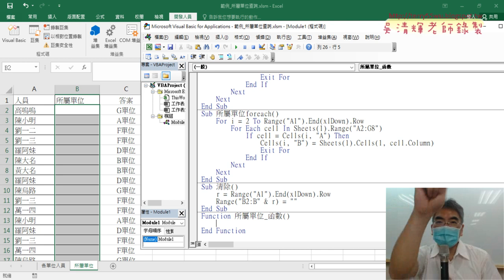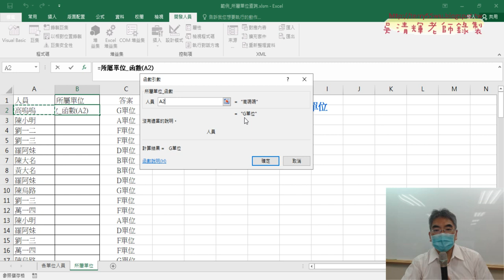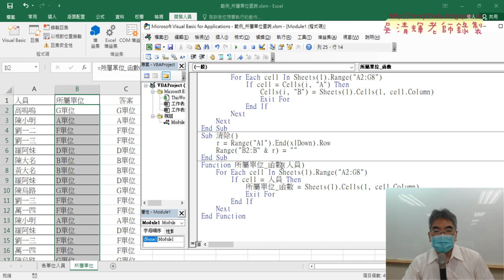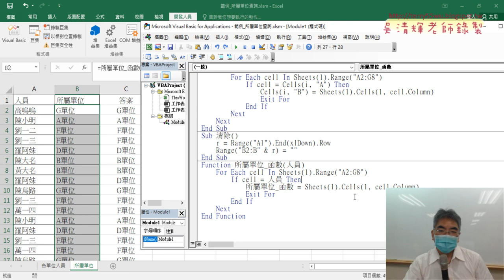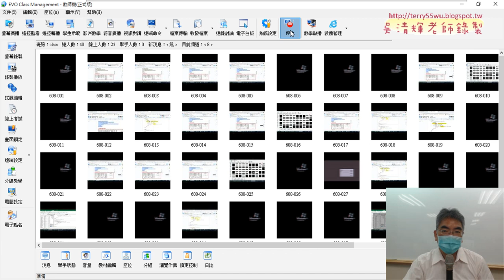05 將VBA的sub改為function說明